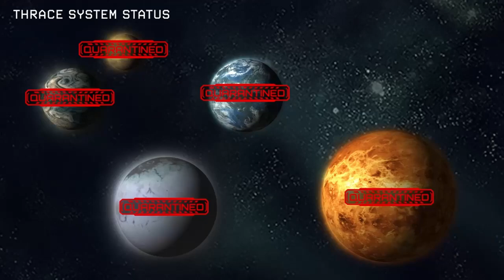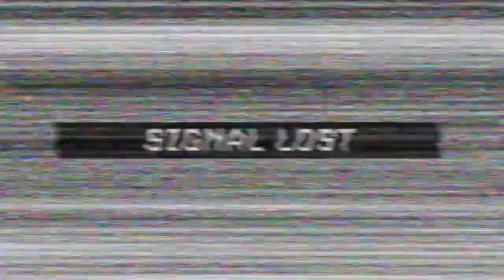Todo Lo Que Sabemos Sobre SAS 5!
Que es lo que sabemos sobre SAS 5, osea que Zombie Assault: Resurgence?